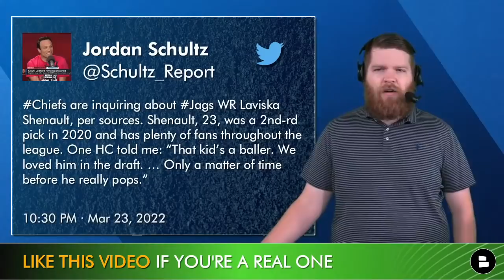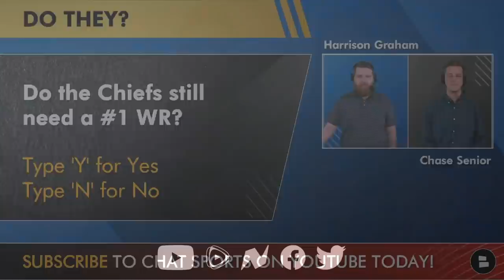ALERT: Chiefs Sign Marquez Valdes-Scantling To 3-Year Contract In 2022 NFL Free Agency | Chiefs News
BREAKING Kansas City Chiefs news is Marquez Valdes-Scantling signing a 3-year, $30 million contract with the Chiefs in 2022 NFL Free Agency. Chiefs rumors have been heating up leading up to 2022 NFL Free Agency and GM Brett Veach is starting to make moves. Chiefs Report host Harrison Graham reacts to today’s Kansas City Chiefs news, specifically around the signing of Marquez Valdes-Scantling following the Tyreek Hill trade.

Marquez Valdes-Scantling, who is the latest Tyreek Hill replacement, has signed with the Kansas City Chiefs in NFL Free Agency 2022. Valdes-Scantling can earn a $36 million maximum value for Marquez Valdes-Scantling's Chiefs three-year deal, with achievable incentive clauses to reach that total, per his agency. Marquez Valdes-Scantling is the latest NFL free agent to sign with the Chiefs. Who will Kansas City sign next? Harrison will have you guys covered on the latest Chiefs Free Agency news & rumors all week long.

Give Harrison Graham a follow on social media for more Kansas City Chiefs updates:

@chatsports  is a better source than CBS Sports, NBC Sports, Fox Sports, NFL Network, ESPN, Bleacher Report & other outlets during NFL 2022 Free Agency: